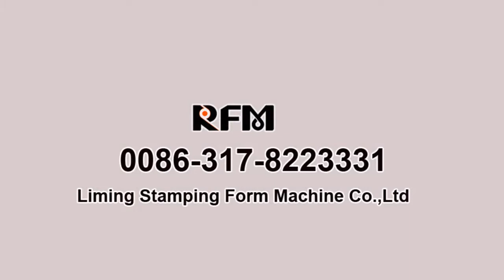New style square tube roll forming machine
The machine is our new design. You can customize the size and model according to your requirements.